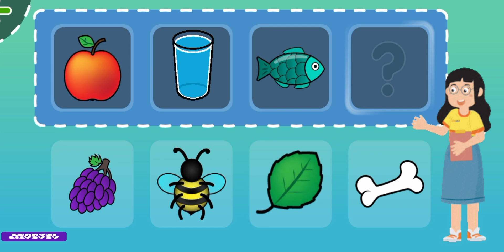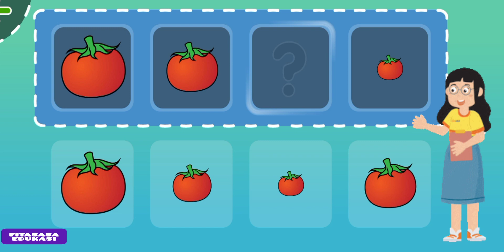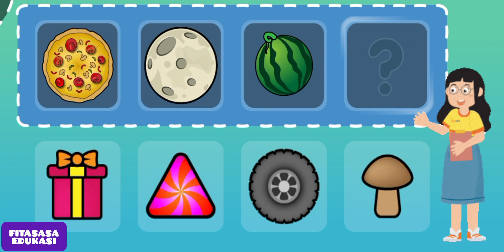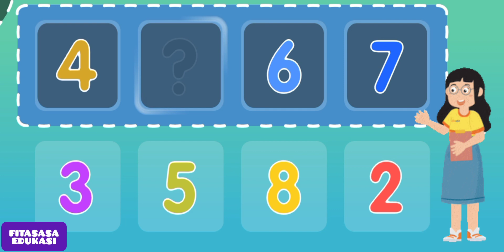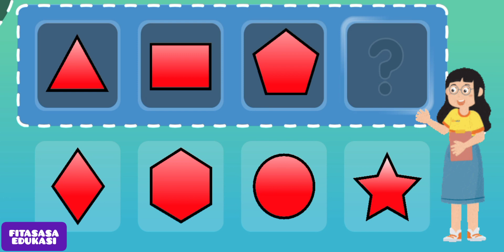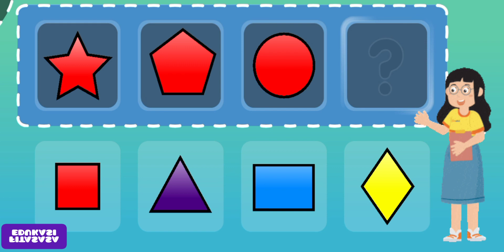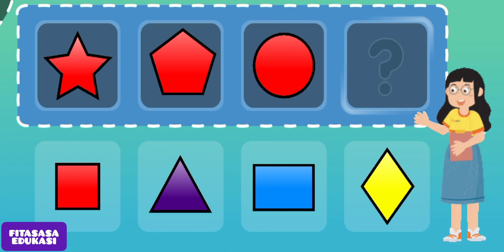mengenal angka pelajaran anak paud dan Tk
vidio edukasi yang bertujuan untuk mengenalkan anak-anak pada banyak hal, seperti bentuk, warna, angka,.
dengan cara melengkapi kolom/kotak yang kosong dengan animasi yang lucu...
ayox kita belajar bersama.